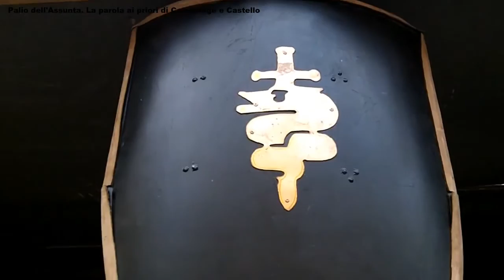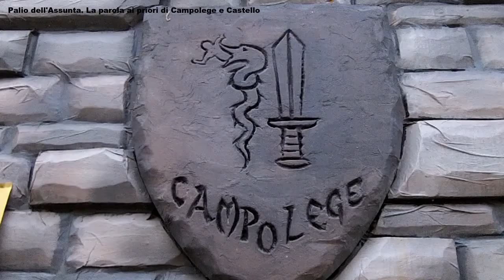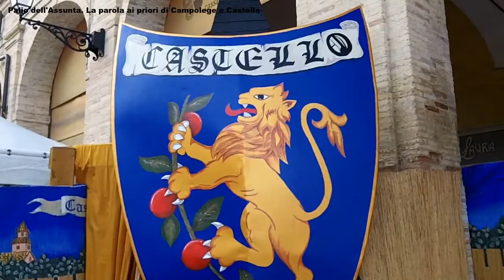Palio dell'Assunta. Parola ai priori di Campolege e Castello